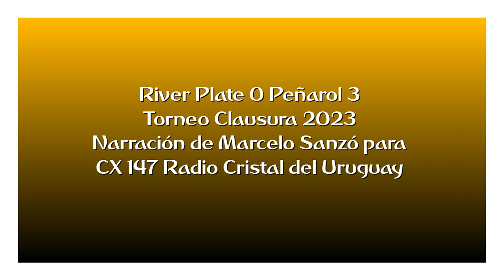River 0 Peñarol 3 - Clausursa 2023 (por Marcelo Sanzó)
Los goles del partido, por Marcelo Sanzó y Claudio Veiga para CX 147 Radio Cristal del Uruguay 1470 AM.